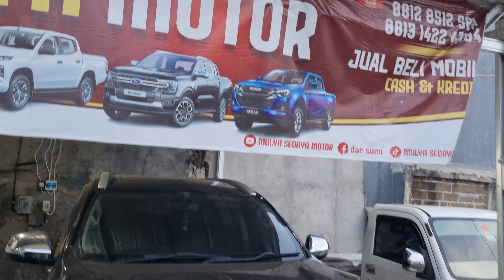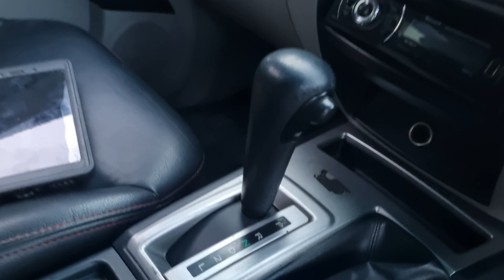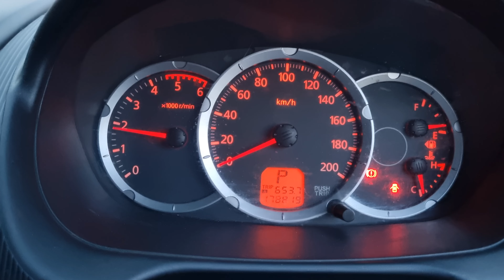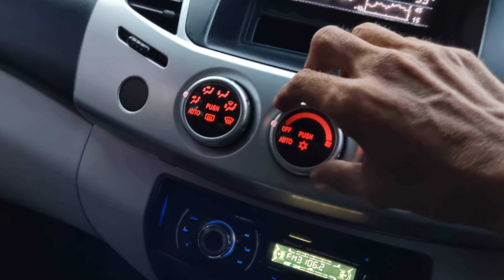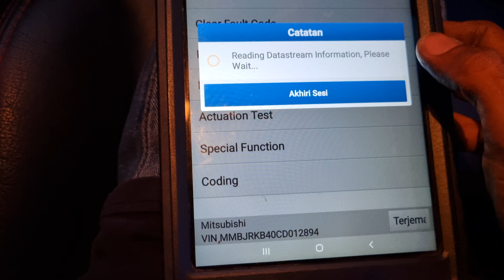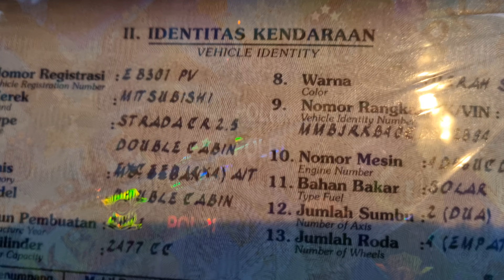Strada Triton Exceed Matic 4x4 2011, Lahir dan besar di tanah Jawa "TERJUAL "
Mitsubishi strada Triton Exceed Matic 4x4 2012 nik 2011 :
- Body, mesin, chasis, 4x4 bagus
- Pajak dan kir hidup
- surat2 lengkap plat E Jawa barat
- Harga 210 jt
Hub Darsono
Jl Gempol Raya No 75, Bambu Apus, Cipayung, Jakarta Timur